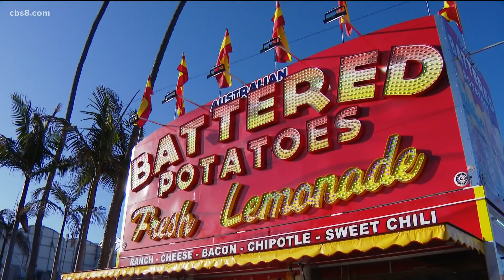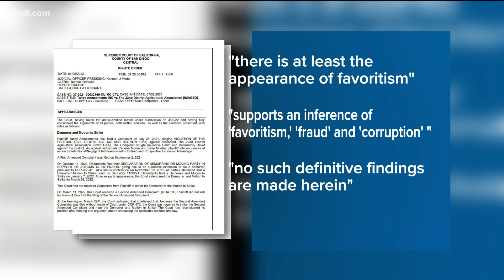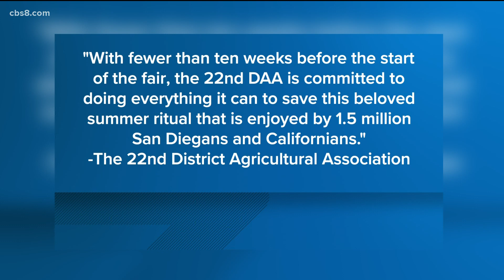San Diego County Fair's amusement rides could be in jeopardy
A judge has blocked fair organizers from using the company it hired to provide the fair's rides and games, ruling that the selection process was essentially rigged.